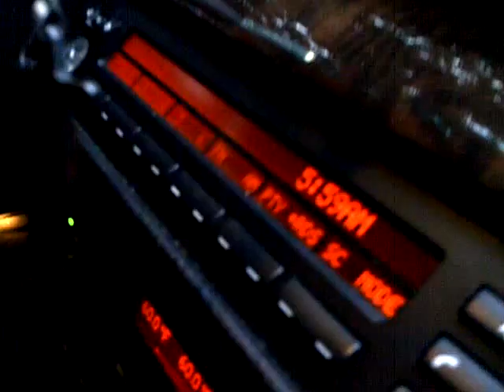banky goes jogging day 3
banky hype bday bash
@ da hall